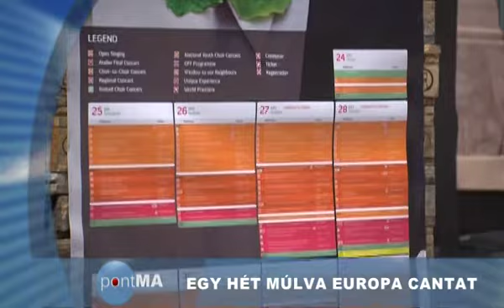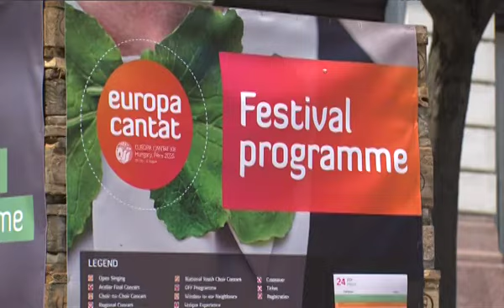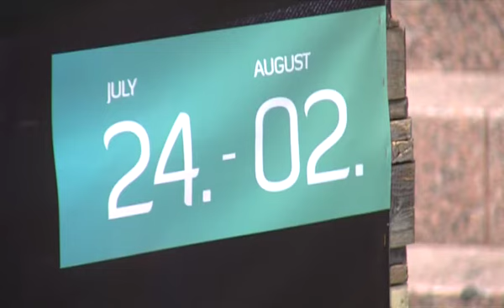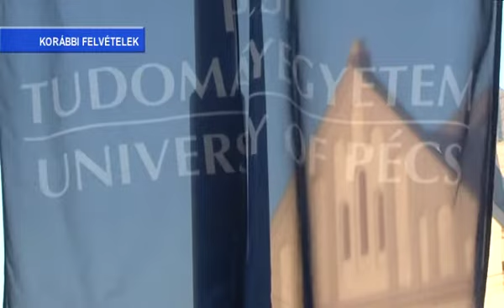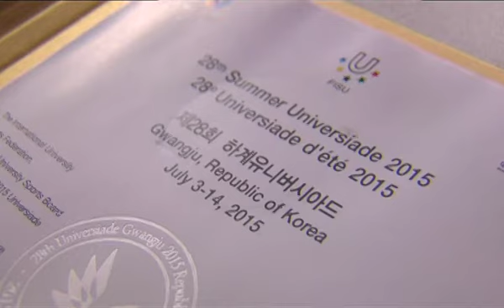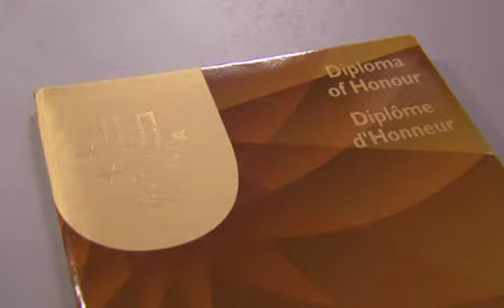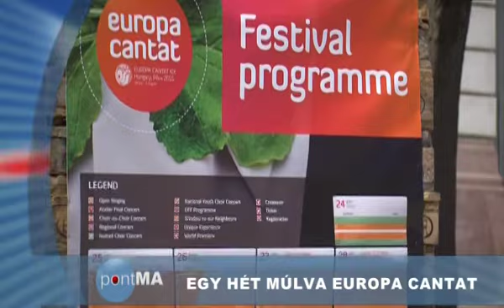PontMa (2015.07.17.) Pécs TV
PontMa
Idő: 00:18:54
Készítették: Slajchó Zénó, Lukács Ottó, Vígh Gabriella, Bertusz Dávid, Katits Bernadett, Viszti István

Tartalom:
- Europa Cantat Pécsen - Előkészületek
(Megszólaló: Móczár Gábor, az Europa Cantat Pécs 2015 Nkft. ügyvezető igazgatója)
- A Pécsi Tudományegyetem is felkerült a világ legjobb 1000 egyetemét rangsoroló listára
(Stúdióvendég: Dr. Bódis József, a PTE rektora)
- Hőségriadó Baranya megyében, a BIOKOM intézkedései Pécsett
(Megszólaló: Lóczi Szidónia, a BIOKOM Kft. sajtóreferense)
- Szerbia, az Iszlám Állam terrorszervezet első számú célpontja?
- Berta Dániel a legjobb magyar párbajtőreredményt érte el Bakuban az Első Európa Játékok egyéni versenyén
(Megszólalók: Berta Dániel, a PTE-PEAC vívója; Plazzerioano Gábor, a PTE-PEAC Vívó Szakosztály sajtóreferense)
- „Három megye összefog” – közös véradás Baranya, Somogy és Tolna megyében
- Programajánló: Havas Boldogasszony-búcsú Havihegyen